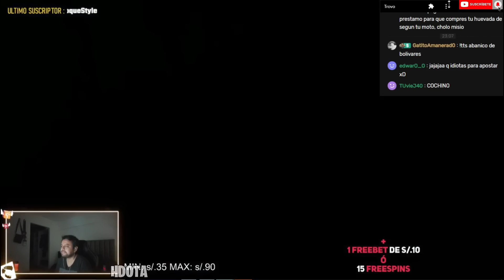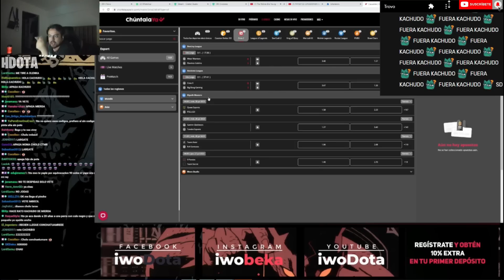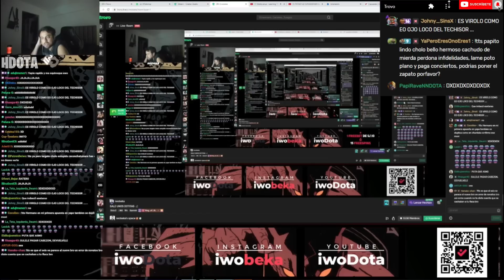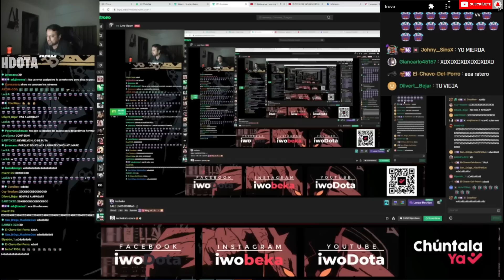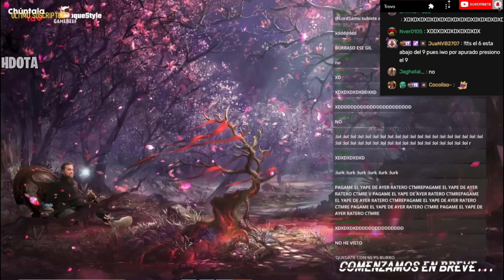🤣DIBUJITO SE CONFUNDE AL YAPEAR😂DEVUELVE P IWITO😥